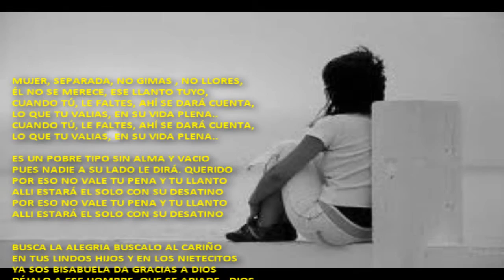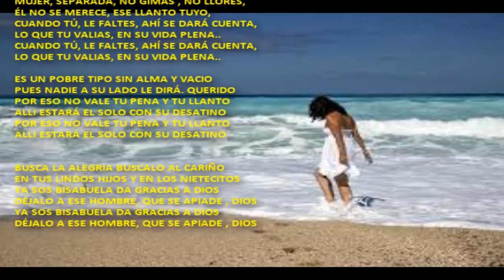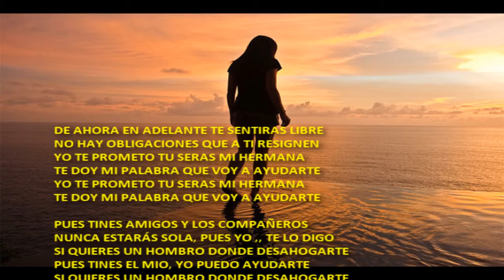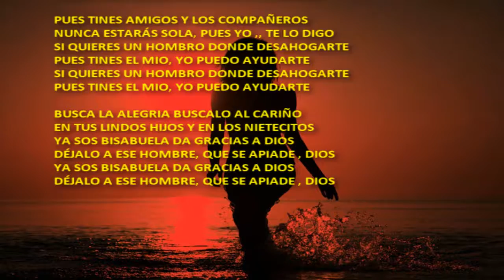Mario-Dj Padin - MUJER SEPARADA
Mario-Dj Padin - MUJER SEPARADA VIOLENCIA DE GÉNERO, MAL TRATO, SOLA, LIBRE, A LA DERIVA. SIN CONSUELO, COMPAÑERA, AMIGA, HERMANA, VÍDEO PROHIBIDO REGISTRAR, EL AUTOR ORIGINAL ES HUGO AMADO.